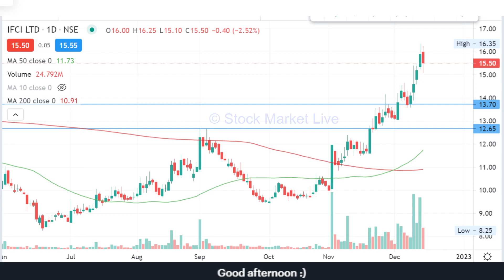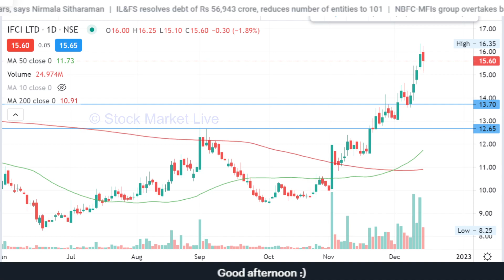IFCI share fundamental analysis,ifci share latest news,ifci share price target,ifci share analysis,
1. आप भी बने इंटेलिजेंट इन्वेस्टर
2. राकेश झुनझुनवाला book
3.  Stock Market Mein Safal Hone ke 41 Tips (hindi)
4. शेयर बाजार में कैसे धनवान बने
5.  Stock Market Guide (Hindi)
6.  Beginner's Guide to the Stock Market
7. The Intelligent Investor (English)